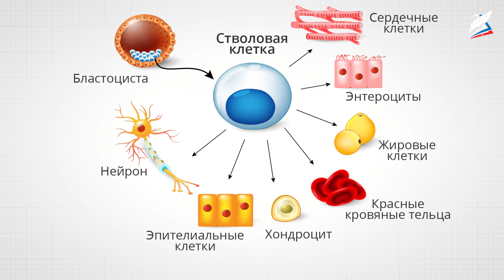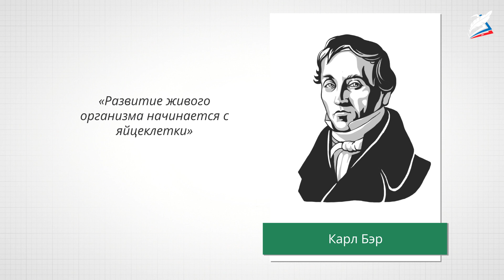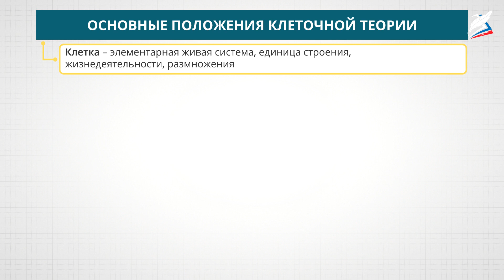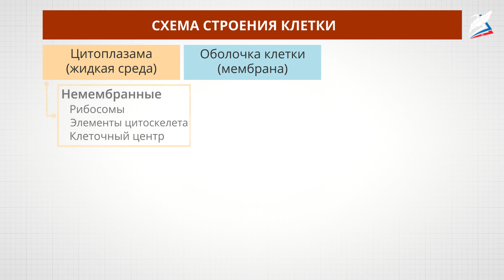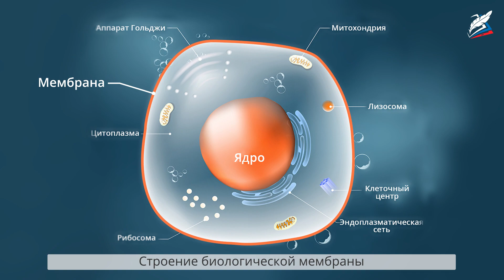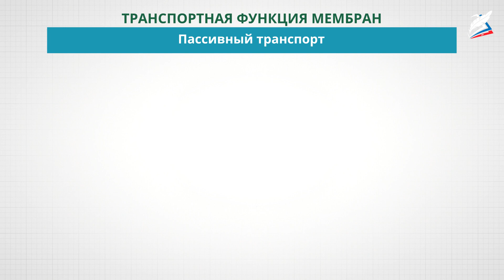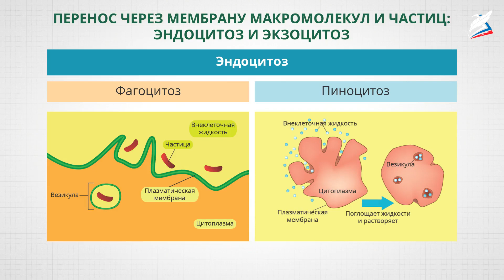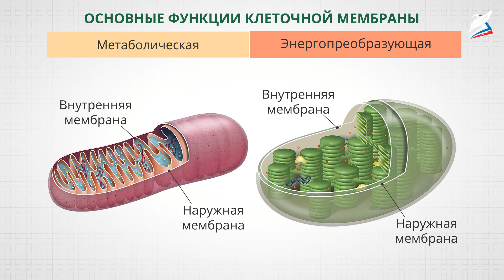Цитология – наука о клетке. Клеточная теория. Немембранные органоиды клетки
- Урок 4. Цитология – наука о клетке. Клеточная теория. Немембранные органоиды клетки
Автор: Пынеев Александр Владимирович

мы узнаем:
- как происходило становлений науки о клетке – цитологии;
- как происходила разработка и формирование основных положений клеточной теории;
- какое строение имеет цитоплазматическая мембрана и как происходит перемещение веществ через неё;
- функциях некоторых органоидов клетки;
мы научимся:
- анализировать и сопоставлять факты, послужившие предпосылками для создания клеточной теории;
- решать различные задачи по теме «Структура и функции клетки»;
мы сможем:
- применять знания на практике;
- определять клетки разных царств живой природы: их сходство и различие.
- находить информацию об органоидах клетки, и объяснять с биологической точки зрения их значение и функции.